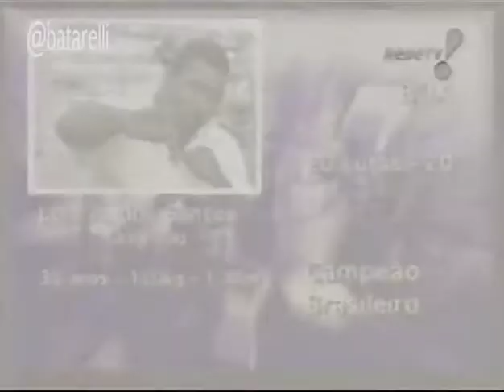K-1 Brasil 2003 Carlão Barreto x Luiz Luizão Dos Santos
Esse evento foi o K-1 Brasil e  ocorreu em 2003 e foi um torneiro de 8 lutadores peso pesados, essa luta foi entre Carlão Barreto do Jiu Jitsu contra o boxeador Luiz "Luizão" dos Santos